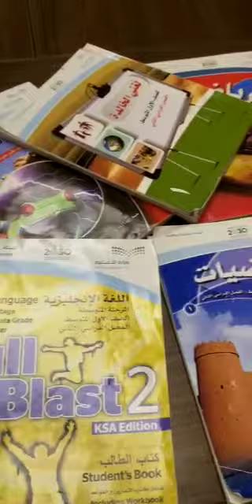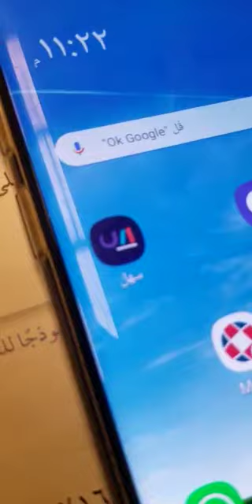تطبيق (سهل)تسهيل من الله لجميع طلبة مدارس المناهج الحكومية